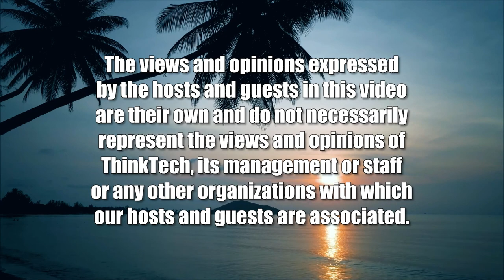Emergency Preparedness Saves Money (Restaurants of Hawaii)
Have a Plan Before an Emergency Happens.  The host for this show is Sheryl Matsuoka.  The guests are Sheryl Ferido and Rachel Lii.

Avoid fires and be prepared for all emergencies. Maintaining the cleanliness of the hood of your stove certainly can prevent fires; however, if a fire breaks out, it’s important to not only have a fire plan in place, but also work with a restoration company for a quick recovery, so your restaurant or store can get back to business as soon and safely as possible. Hurricane season is in full force and doesn’t end until November 30. Learn about what steps you should take to be prepared for Hurricanes and tropical storms. Heavy winds can cause heavy rains to flow sideways, straight into windows and under doorways, which can lead to water damage. Water damage can lead to mold, mold can lead to structural damage, structural damage can lead to the discovery of asbestos, especially in older structures. First Onsite can handle all of these issues.